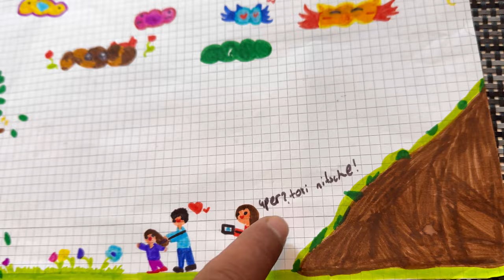Pakistani desi life in Germany//4k HD quality video// Usman jutt Germany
*** my daily routine in Germany
*** Pakistani in Germany
*** Faisalabadis in Germany
*** desi life in Germany
*** Punjabi Vlog